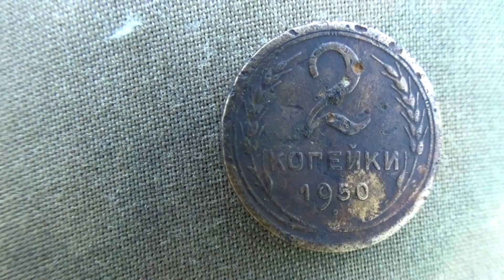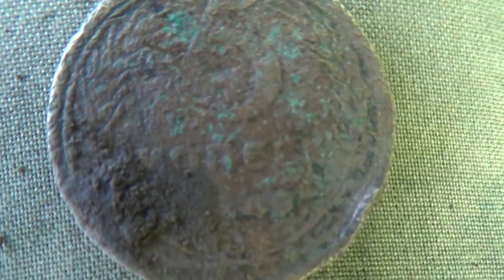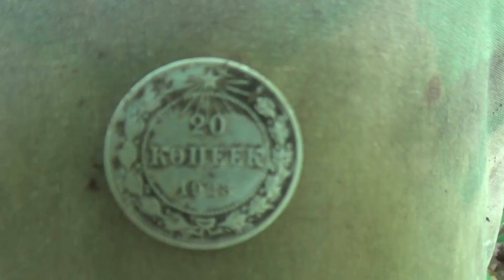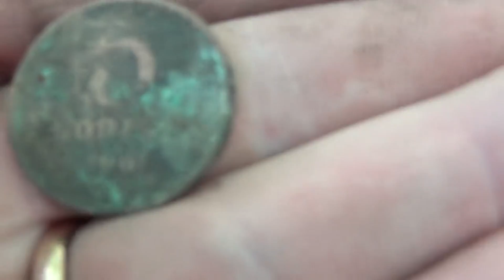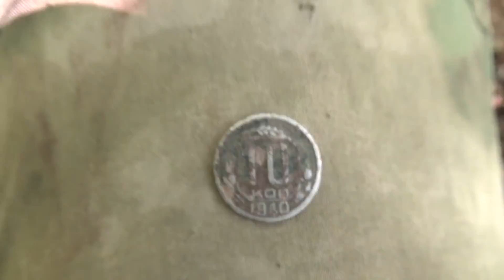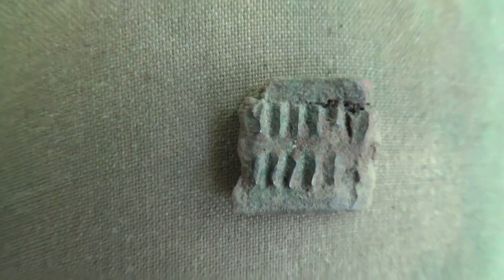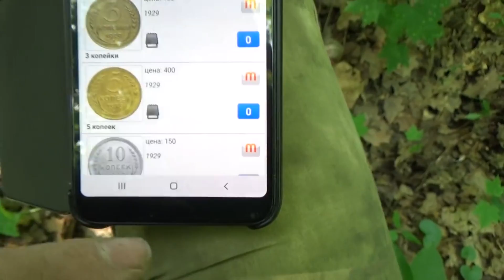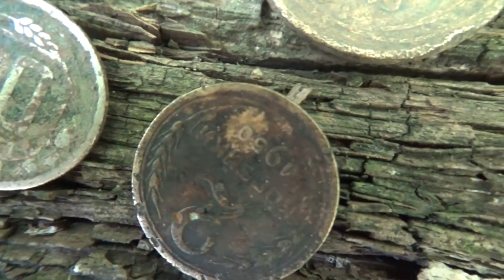ОБНАРУЖИЛ В ЛЕСУ ПРИПРЯТАНОЕ СЕРЕБРО!